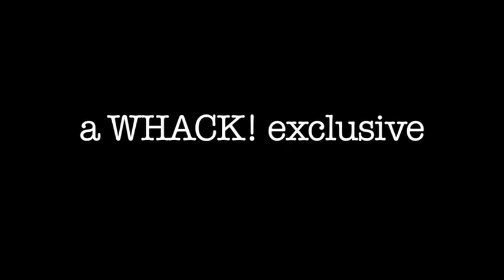Andy San Dimas Interview - Part 1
The smokin' hot smut slut, Andy San Dimas, sits down with WHACK! mag's Miss Lagsalot at the Adult Entertainment Expo 2010 in Las Vegas for a little cooze conversation!